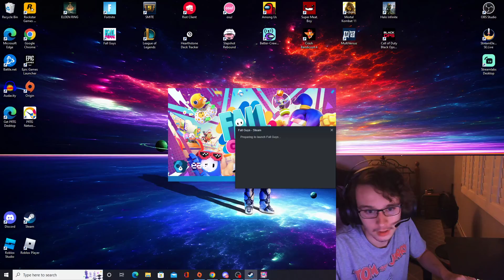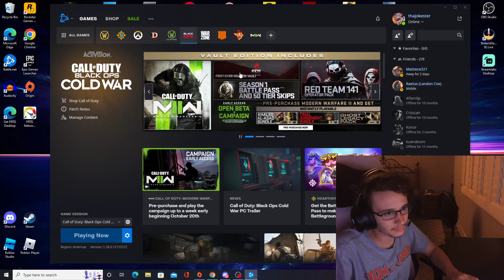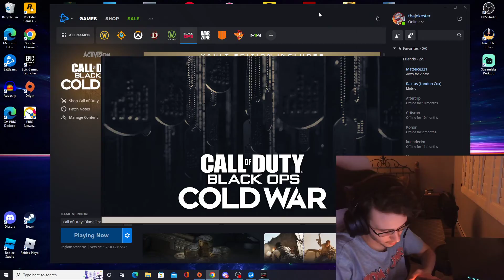SHORT STREAM, BIG OLE STREAM TOMMOROW ON TWITCH!!!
tune in for tomorrow's stream @twitch.tv/jdblaze99